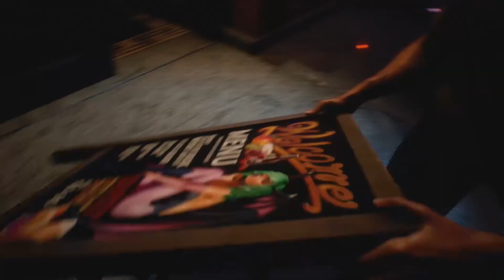I'm Actually Frightened - Resident Evil 3 Demo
The Resident Evil 3 Demo is finally out and I can't believe I actually got scared by it.